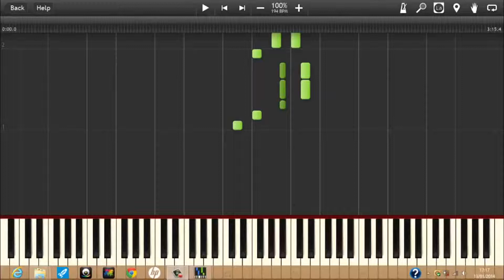under the KLAA